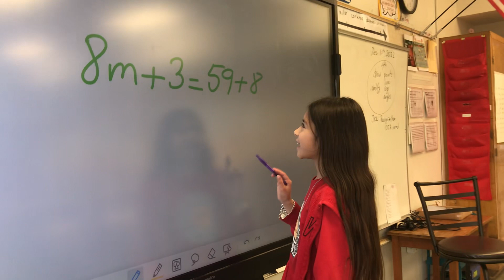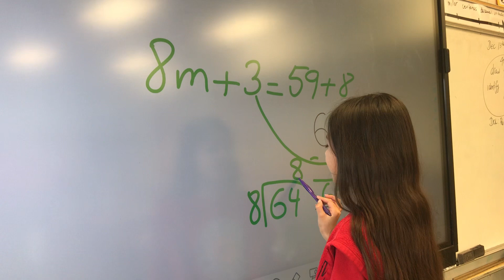Algebra en 4to grado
De manera natural y aprendiendo los patrones procedimientos q estamos practicándo de multiplicación y división, una estudiante me sorprendió utilizando procesos de solución algebraicos. Esto es posible debido a la intensa práctica de fluidez que estamos llevando a cabo. Los números y los procesos empiezan a aparecer en su mente brindando opciones de solución. Ingrit obtuvo el 4to lugar en el UIL del 3 diciembre 2022 compitiendo contra 21 estudiantes de 7 escuelas de Dallas